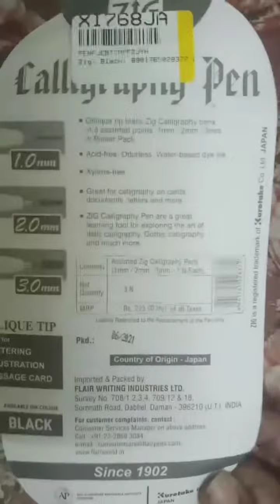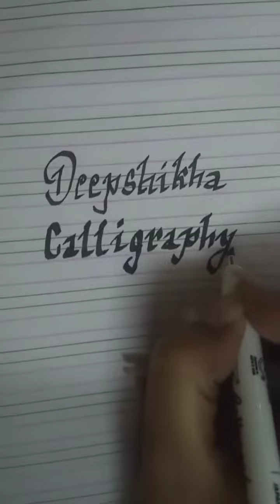Calligraphy pen Set UNBOXING